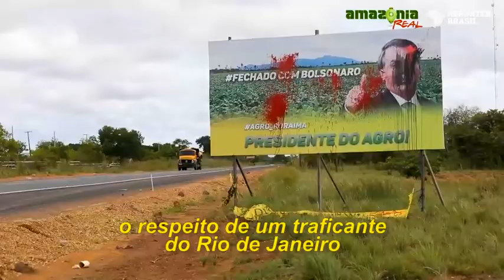Teaser - Ouro do Sangue Yanomami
Você já parou para pensar de onde vem o ouro que você compra nas joalherias da sua cidade? As chances de ele ser fruto de uma extração ilegal da Terra Indígena Yanomami são grandes.

Parte do ouro extraído vai para países vizinhos, como a Venezuela, Suriname e Guiana Francesa. Outra parte segue para Boa Vista (RR), onde é vendido livremente na Rua do Ouro. O destino final são as joalherias.

E aí, seu ouro tem sangue Yanomami? Quem são as empresas e políticos que estão lucrando com esse negócio milionário, que destrói territórios e povos indígenas? Descubra mais sobre o Ouro do Sangue Yanomami na Amazônia Real e na Repórter Brasil